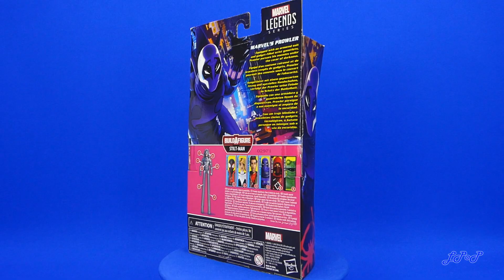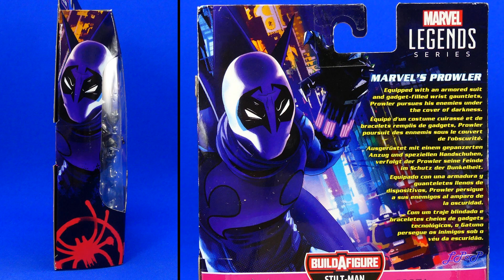The Prowler Marvel Legends Stilt-Man Series Reseña Revisión Review Little Pieces Plastic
Reseña de la figura de The Prowler, perteneciente a la colección Marvel Legends Series Build A Figure Stilt-Man, la cual fue elaborada por la compañía Hasbro y lanzada al mercado en los Estados Unidos a principios de 2021.

Adquiere ya tus Eco Bases en:
- Little Pieces of Plastic - The Shop (vía Mensaje Privado)